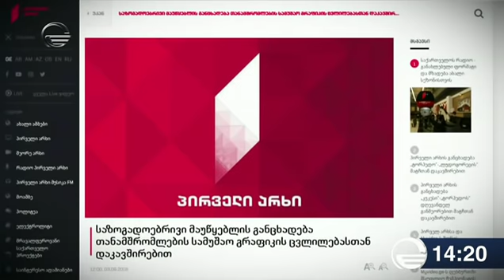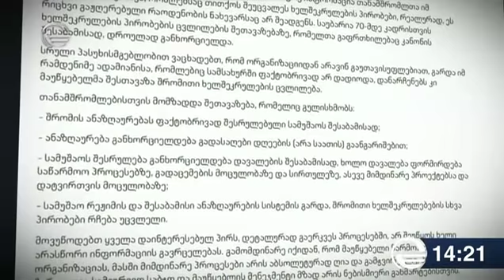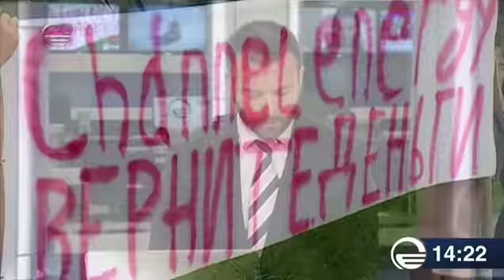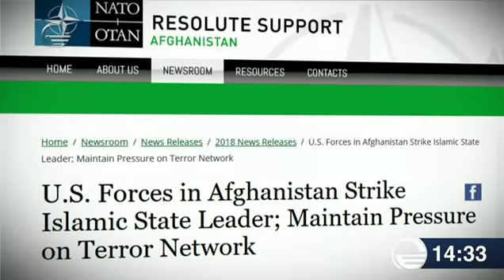ქრონიკა 14:00 საათზე - 3 სექტემბერი, 2018 წელი